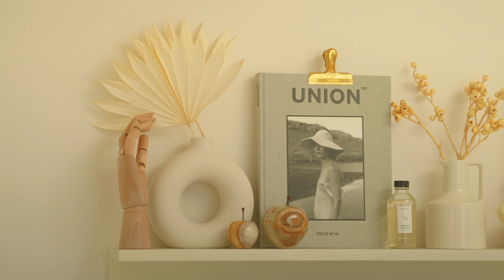【2LDK賃貸】簡単なプチDIYと模様替えでヒュッゲな暮らしを叶える｜Room Makeover｜ENG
‹2LDK賃貸に住む30代OLが、簡単なDIYと模様替えをする休日⛄️❄️クリスマスツリーの飾りつけも🎄💕›

こんにちは、NIKOです☺️🌿

今回は、ようやく模様替え＆冬支度をしたお部屋の様子をご紹介しました🪑🪞🎄

皆さんは、なかなか自分の思い描くアイテムが見つからず、
模様替えが進まないってことありませんか…🥺❓

私は欲しいアイテムが見つかるまで呆れるほど時間をかけて探すタイプで、
今回のアイテムたちもかなり前からネットやお店で時間をかけて探していました⛄️✨
（悩んでいる間に、欲しかったアイテムが売り切れてしまったなんて事も😂）

時間をかけて探した分、愛着も湧いて、より一層お気に入りのインテリアになった気がします🥰

良ければコメント欄にて、お部屋の感想＆気になったアイテムなどを聞かせてください🙌
アイテムの詳細は、下の『ITEM』に記載していますので、チェックしてみてください🧡

他にも自分を癒したり、ご機嫌にするためのTipsを散りばめた動画を配信しています🕊
1人でも楽しみにしてくださる方がいたら、動画更新の励みになります🏹🤎

Instagramでは、日々インテリアをご紹介しています🪑🪞✨

それではまた次の動画で𓂃𓈒𓏸

NIKO

00:00　オープニング
00:24　模様替え前のリビング
03:13　テーブルクロス作り
04:05　ティータイム
05:14　ベッドの模様替え
07:42　無印の棚でデスクスペースをプチDIY
09:27　ソファにLEDテープライトでプチDIY
09:53　ツリーの飾りつけ
10:42　ご褒美ビール

▶︎ITEM（アイテム）
・ADAM ET ROPE' オーガニックコットンベロアサロペット

[Living]
□ソファ
・ザ・コンランショップ オリジナルのクッションカバー

・Franc franc　フランフラン　ファー クッションカバー

・クリスマスヌードツリー 150cm  松ぼっくり付

・ブランケット ひざ掛け チャンキーニット (アプリコット, 80x100cm)
※毛玉ができやすい素材です

・same.d セイムディ Mare Coffee Cup Set マーレコーヒーカップセット

・HOTEL PARIS CHILL ホテルパリチル Lazy Vibes Coffee Cup コーヒーカップ /グリーン

・HOTEL PARIS CHILL ホテルパリチル Lazy Vibes Side Plate サイドプレート /グリーン

・IwaiLoft 鶴首 耐熱ガラス ティーポット 茶こし付き ガラス製ポット 手作り

・ラタン小物入れ　ペンスタンド メイクブラシスタンド

□床
・アイリスオーヤマ ホットカーペット 電気カーペット 1.5畳 180×126cm

・ZARA HOME ジュートラグ - 150 X 200 CM ホワイト

□チェストの上
・t.d.s ポスター A2 風景 街並み おしゃれ かわいい 北欧 韓国インテリア

・CHLOROS　オーク無垢材　ナチュラルなポスターフレーム/額縁　A2

・ZARA HOME ゴールド ツリーキャンドル

・ZARA HOME クリスマス ライトハウス - 8.8 x 17.3 x 7 cm

・ZARA HOME ライトディティール クリスマスツリー - 8.3 x 14.7 x 8.3 cm

□ソファ横
・サイドテーブル ノーウェアライクホーム

・IKEA イケア　FADO ファード テーブルランプ

[My Room]
・THE POSTER CLUB × Berit Mogensen Lopez　ポスター/アートプリント　50×70cm

・ATELIER CPH　ポスター/アートプリント　50×70cm

・AVA.Home　掛けふとんカバー シングル キャメル 布団カバー

・AVA.Home　枕カバー 2枚セット 43×63

・ZARA HOME キリムラグ - 60 x 90 cm

・ZARA HOME フェイクファー製クッションカバー 30 x 50 cm ベージュ

・ZARA HOME ウール クッションカバー 45 x 45 cm

[Desk]
・【無印良品 公式】壁に付けられる家具棚 ライトグレー88cm

・北欧モダンなガラスキャンドルホルダー

・ドーナツ型フラワーベース 花瓶 Sサイズ セラミック

・キャンドルスタンド クリア ショート ガラス キャンドルホルダー

・ウッド キャンドルスタンド 大小2個セット

・リンゴのオブジェ unico Marble Apple Stripe Large

過去のキッチンDIY動画
【賃貸DIY】30代OLが理想のカフェ風キッチンを作る｜一人でもできるリメイクアイテム5点｜無印の棚・タイルシール・DRAW A LINE【Kitchen makeover】ENG

▶︎過去のルームツアー動画
【ルームツアー】都内2LDK｜同棲1年目OLの癒しのリビング｜植物に囲まれて暮らす｜30代二人暮らし【リビングツアー】ENG

【時短モーニングルーティン】5時起きOLが30分で準備して家を出る朝｜morning routine｜SUB

▶︎VIDEO DETAILS
Camera: SONY α7C
Lens:SIGMA 28-70mm F2.8 DG DN

▶︎MUSIC
・JoyRide by Aves Artlist.wav
・Still All alone by Kyle cox
・Arrow flies by Paper planes
・The best thing by Paper planes
・Jingle bells by Ziv moran